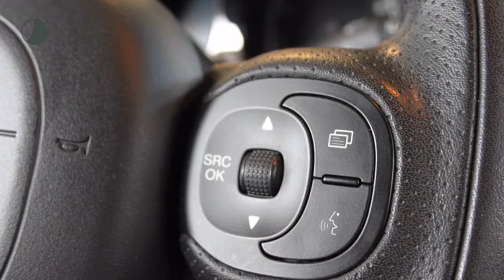Fiat Panda 0.9 TWINAIR LOUNGE 86 pk (Airco / Radio/CD/USB)